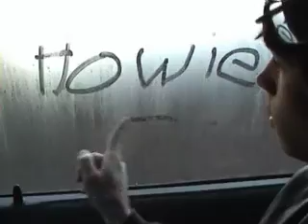Neuland Studiotagebuch Folge 11 - Auf dem Weg zum MacD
Wenn im Studio der kleine Hunger ruft, geht es auf zu einer namhaften Fastfoodkette. Der Beifahrer wird dabei wie immer gemobbt, im Radio labern sie nur Scheiße und die beschlagenen Scheiben eignen sich natürlich besonders gut, um den kleinen Legastheniker in uns auszupacken.